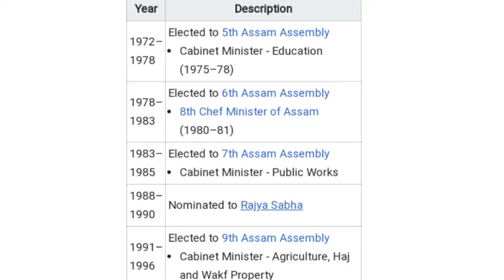Syeda Anwara Taymur ৰ চমু আভাস । Sole Woman CM of Assam | Shah Patowary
Bondhu ho kol, Vedio tut SyedaAnwaraTaimur homporke kisu kotha kua hoise

My mic Dual

My wireless headphone

Audio jack

My tripod